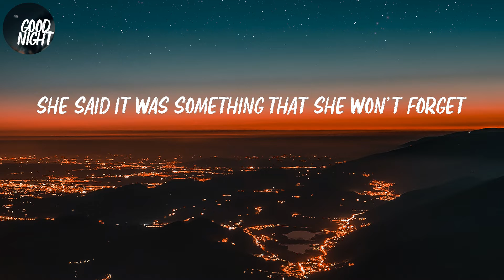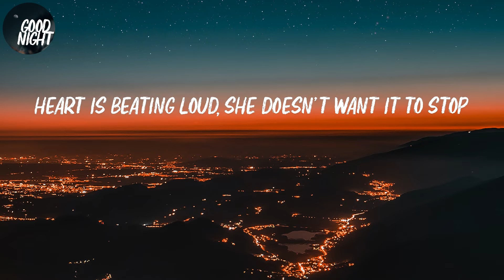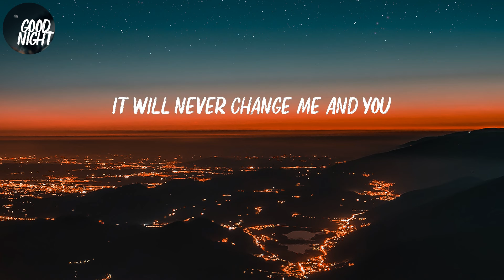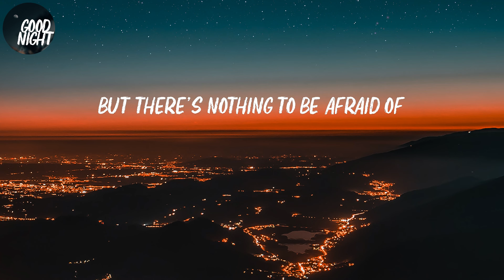Night Changes - One Direction (Lyric Video)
One Direction - Night Changes (Lyric Video)